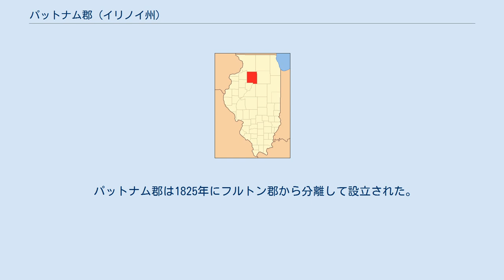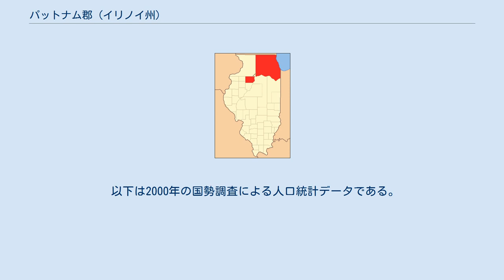パットナム郡 (イリノイ州)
パットナム郡（英: Putnam County）は、アメリカ合衆国イリノイ州の北部に位置する郡である。
2010年国勢調査での人口は6,006人であり、2000年の6,086人から1.3%減少した。
総面積では州内最少の郡である。
郡庁所在地はヘネピン村（人口757人）であり、同郡で人口最大の都市はグランビル村（人口1,427人）である。
 パットナム郡はオタワ・ストリーター小都市圏に属している。
 パットナム郡は1825年にフルトン郡から分離して設立された。
郡名はアメリカ独立戦争の将軍だったイズラエル・パットナムに因んで名付けられた。
 近年、郡庁所在地であるヘネピン村の平均気温は1月の13°F (-11 ℃) から7月の86°F (30 ℃) まで変化している。
 パットナム郡は下記4つの郡区に分割されている。